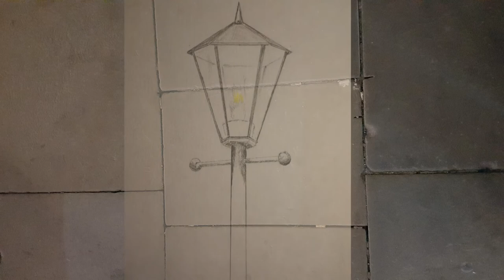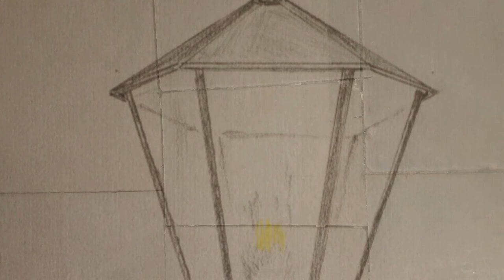The Old Street Lamp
This song is inspired by the story by Hans Christian Andersen